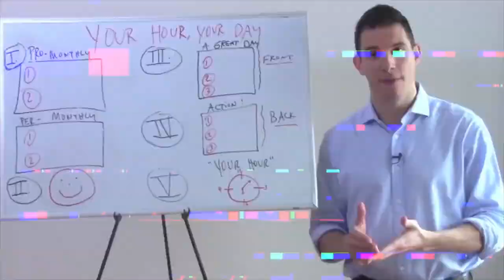RAPID FIRE Q&A WITH BRIAN RASHID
Brian hammers out 6 questions in 18 minutes. Hit us up with your questions. we love them.